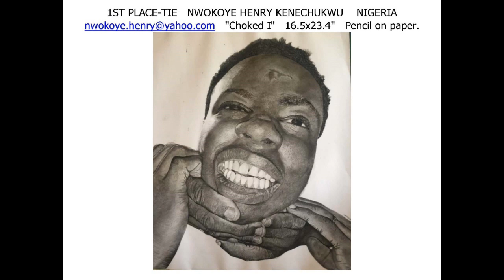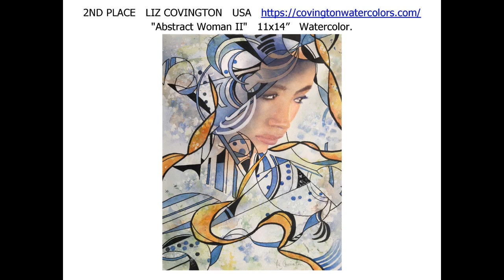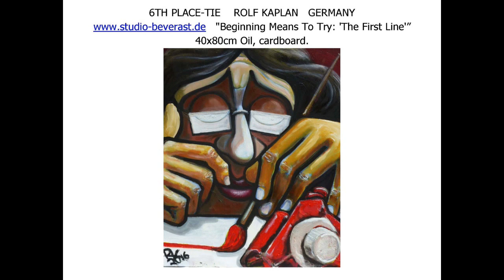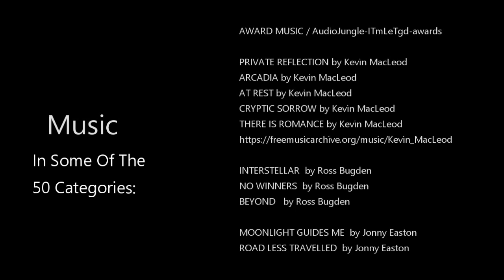WORLD'S BEST FIGURE EXPRESSIONISTS (Category 12 of 50 in the 2019 AMERICAN ART AWARDS)